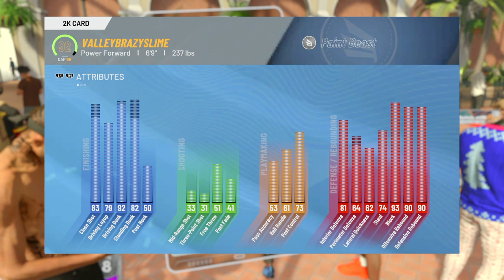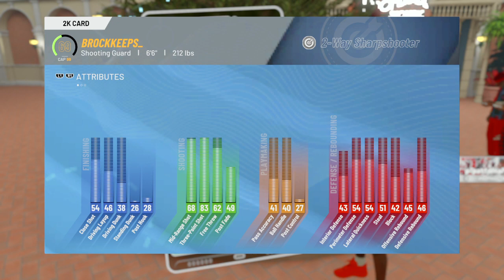NBA 2K22 2 way